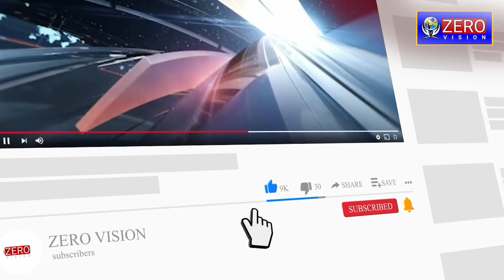India reports 38,667 new Covid 19 cases, 478 deaths in 24 hours